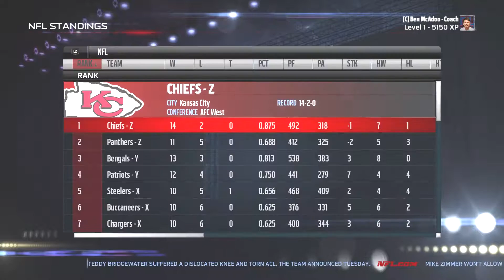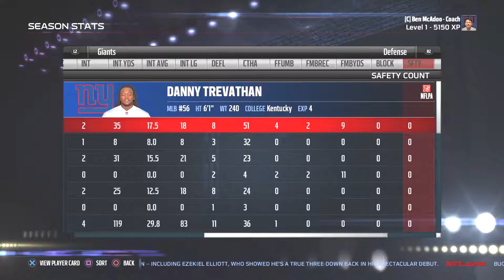Madden 17 Let's Rebuild the Giants (PS4) Competitive Rebuild Part 2!!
Please share your thoughts and comments, I always enjoy feedback.

Intro created by RED EXTREME